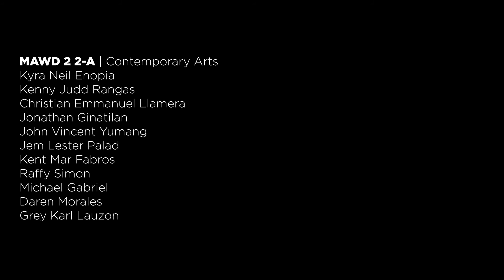iisang bangka (music video cover)